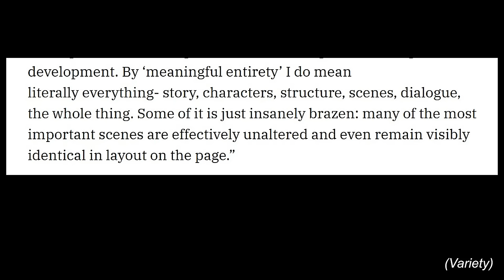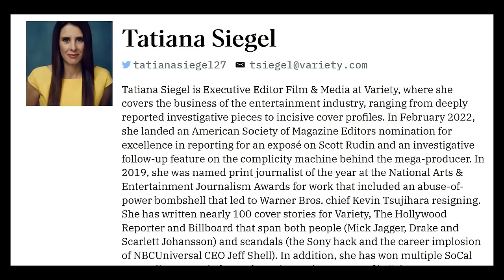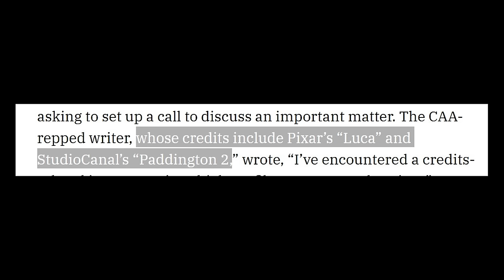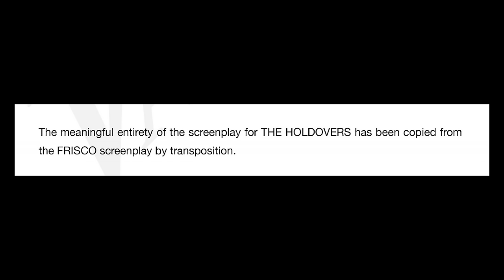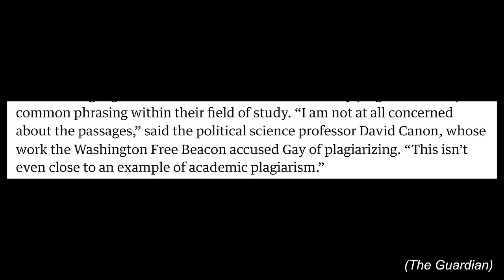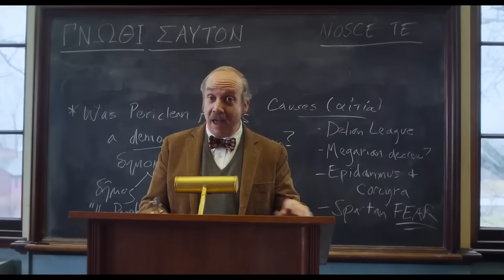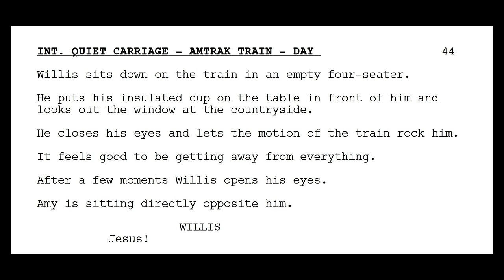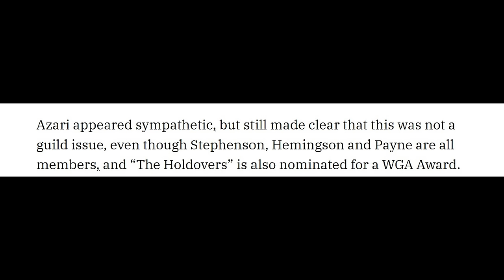No, The Holdovers was not plagiarized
Plagiarism has been a hot button issue both on and off YouTube for the last several months. So when British screenwriter Simon Stephenson recently accused Alexander Payne and David Hemingson's acclaimed film The Holdovers of plagiarizing Stephenson's unproduced screenplay 'Frisco', many were quick to jump to conclusions. Indeed, if you've read the Variety article that broke the news, you may well have been convinced that Stephenson has a strong case.
But I'm here to tell you that you've been had! You've been bamboozled! Don't let them do this to you! Join me as we unpack the situation and dissect a few of the wackier claims Stephenson makes in the 33-page introductory document he sent to the WGA. An enlightening case study in perspective, framing, and (dis)honesty.

Transpose some money into my bank account (and get access to bonus content)

00:00 - Intro
6:00 - Context
17:23 - The worst supporting document of all time
49:08 - What is to become of Simon Stephenson?

Footnote: I JUST realized right before posting this that although I call Simon Stephenson a "British screenwriter" in this video, he is in fact from Scotland. I want to apologize for this, as I know that no Scot likes to be mistaken for a Brit. But in my defense, the Variety article also refers to him as a "British writer" and I guess I foolishly took their word for it. What is going on over there?! Tatiana you're an executive editor! Could you try *editing* next time???